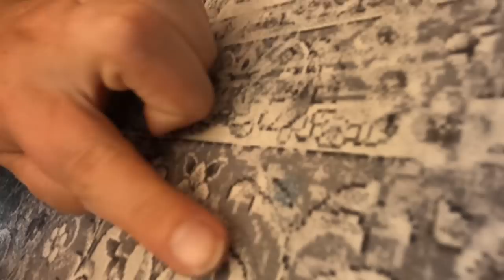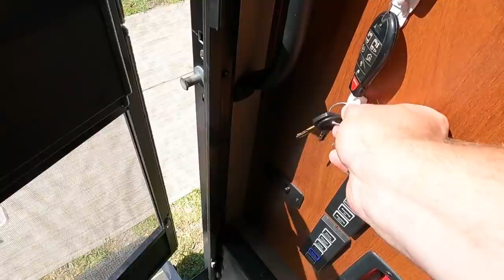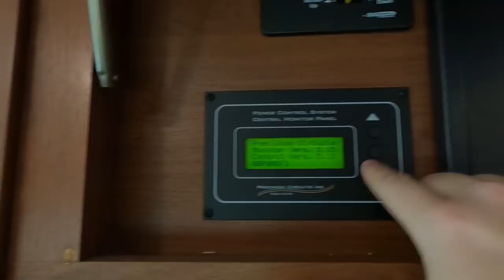RV Gear for Security, Comfort, and Storage - Making RV Life Better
We've got a lot of RV gear to talk about today from security cameras to new rugs, Magneshades, how to not get locked out of your RV, and more. We're also going to be running a GIVEAWAY for a Hughes Autoformers PWD50-EPO Power Watchdog with Bluetooth soon! And finally, it's Birthday Season for Five2Go! We've spent a lot of birthdays and holidays on the road away from friends and family and this year is no different.

Products and services mentioned in this episode:

Erin's National Parks Shirt
ReoLink Cameras
Outdoor Velcro

🧡 Become a Five2Go Roadrunner and you could win some cool giveaways!

⏱ Chapters:
0:00 Intro
0:48 Celebrating Birthdays
2:40 Reolink Security Cameras
4:16 New Rugs
6:43 Magneshade
8:59 Don't Get Locked Out!
10:46 Power Watchdog
12:15 Giveaway!
13:13 Dinette Update
17:30 Mattress Upgrade Soon
18:29 Easter Memories
19:15 Outro

Check out all of the RV gear that we use and recommend! We have lists of essential gear for RV newbies, tools for cooking and cleaning on the road, our camera gear, gadgets, and a bunch more.

Here is some of our favorite gear that we use for our RV and to make these videos:
GoPro HERO9 Black
Viair 400P-RV Compressor
Surge Guard